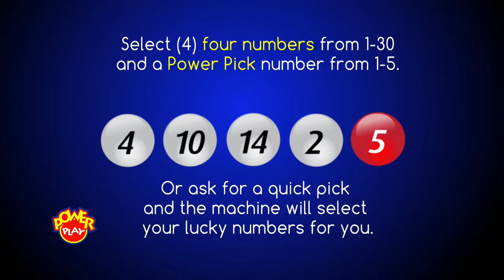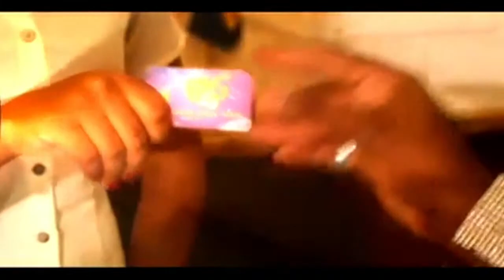SNL MIDDAY DRAW 9TH MARCH, 2019